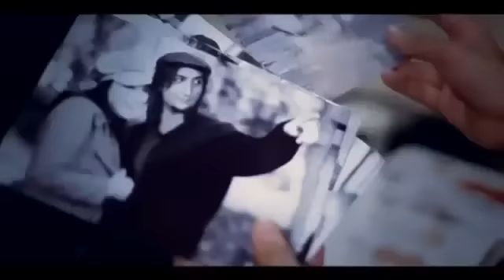Ishq beparwah BY BILAL SAEED BY Arif KunJahi SP